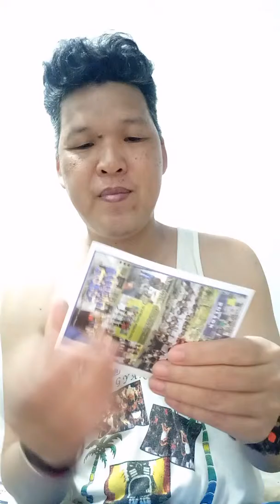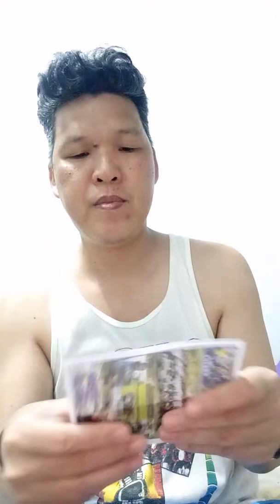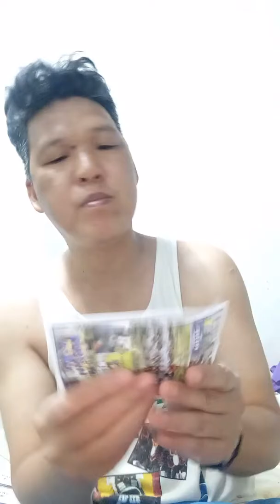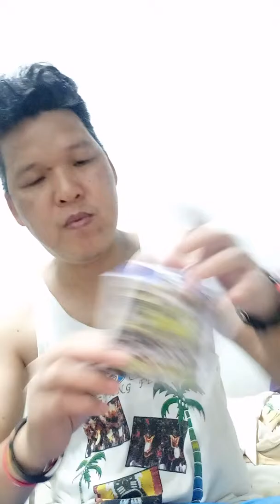Paggawa ng envelop sa papel